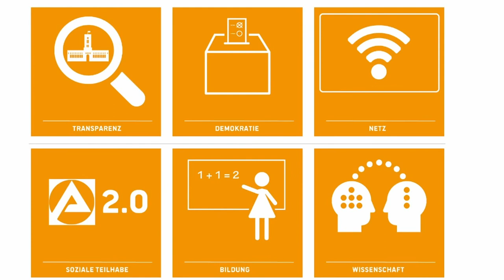Am 26. September Piraten wählen